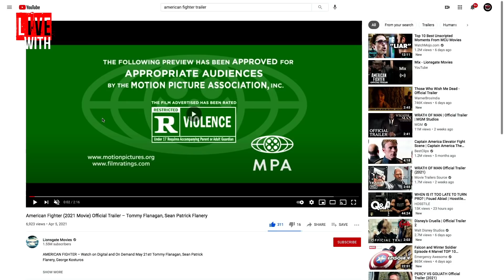Actor & Bodybuilder Guy Grundy On New Movie & Knocking On Doors To Collect Debts!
Guy Grundy, Australian actor, joins Dave Palumbo on RXMuscle's 1 on 1 interview talk show, Live With.